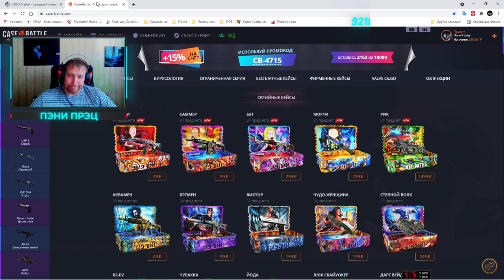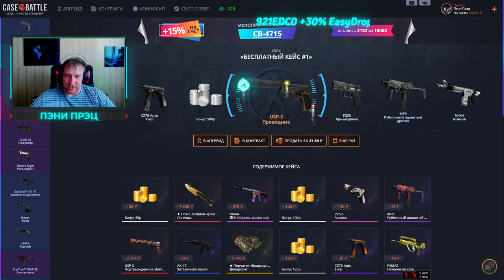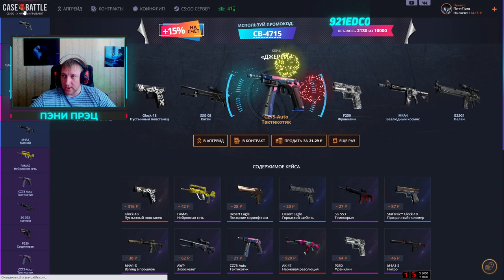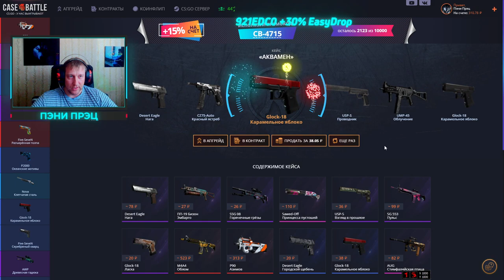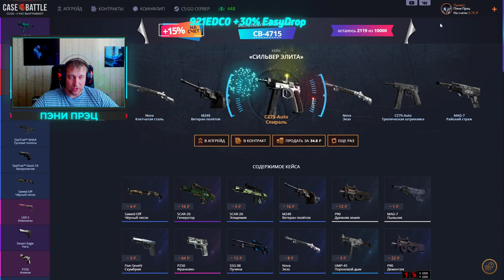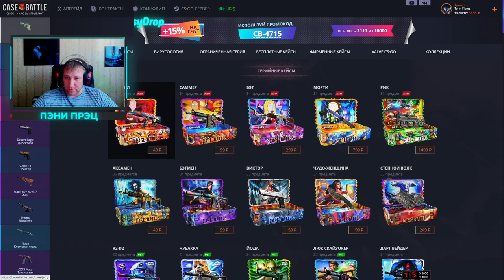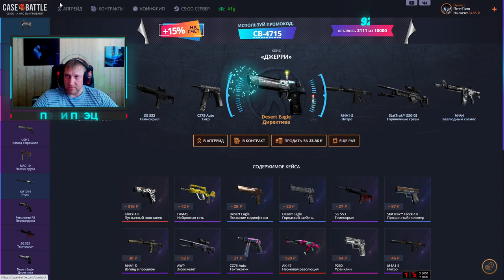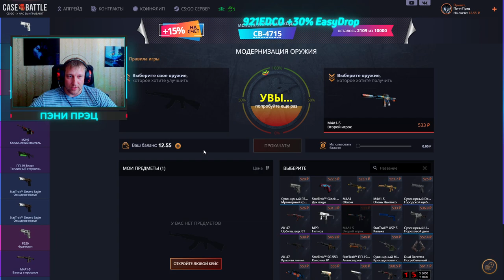Case Battle ► КейсБатл ► Закамбэчил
В это воскресенье 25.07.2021, очередной еженедельный розыгрыш:
Условия следующие:
3) Быть на стриме во время розыгрыша